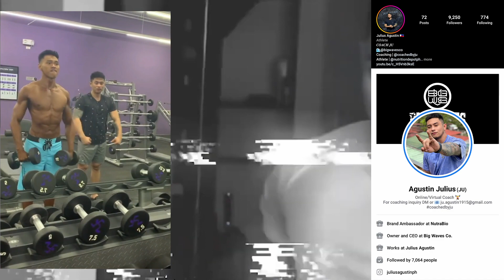Balik Gym + Brandead Shop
BIG WAVES CO. 🌊👕

SUPPORT TEAM KSYN!